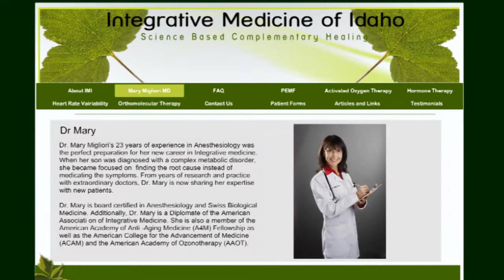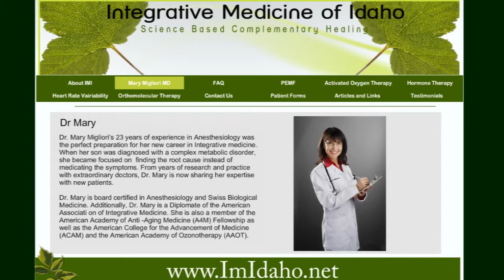Mary Migliori MD from the A4M Fellowship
Meet Mary Migliori M.D. from the A4M Fellowship. Dr. Mary has a practice in Boise call Integrative Medicine of Idaho.